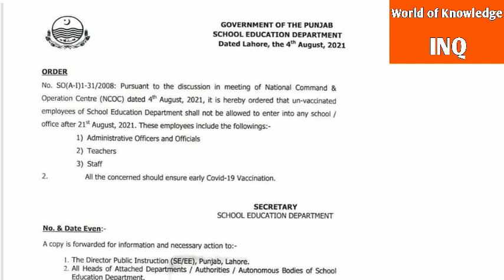Latest Notification For Teachers||Rise in COVID-19 cases||World of Knowledge INQ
RiseinCOVID-19cases#
This video is about,, Latest Notification of Punjab Education Department,, for teachers due to rise in COVID-19 cases.